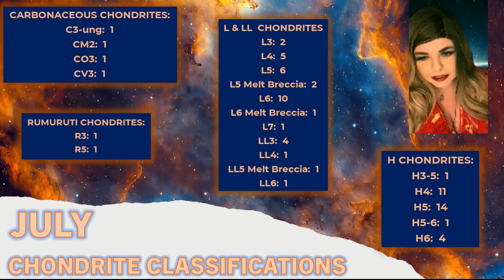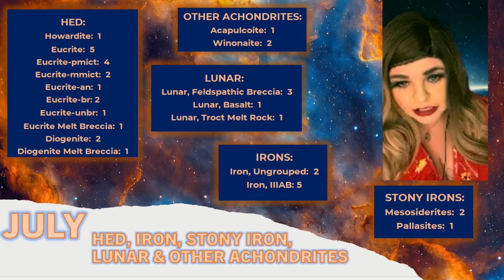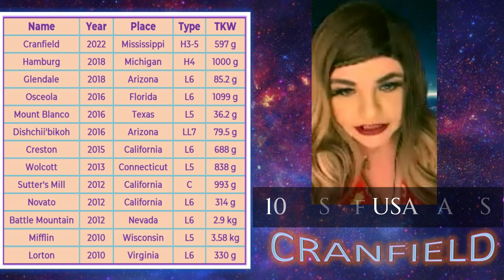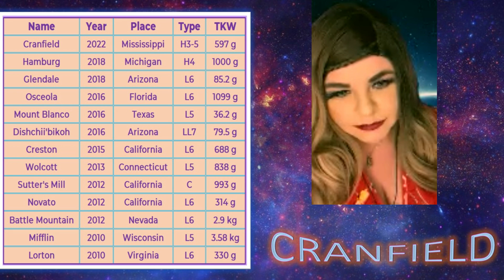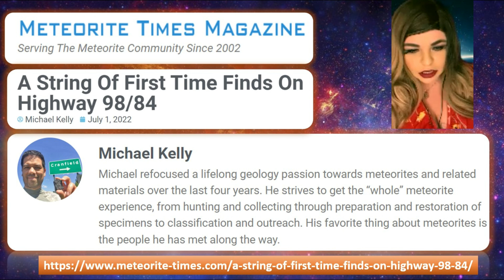Newest Meteorites 2022 ☄️ (pt1 of 3) JULY 2022 MetBull Update -Meteoritical Bulletin Real Meteorites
Part 1 of 3 (July) Sue recaps all approved meteorites in July, Aug, & Sept of 2022. This is your July 2022 MetBull (Meteoritical Bulletin Database) update of approved and published (real) meteorites.

I am Topher Spinnato, co-owner of Topherspin Meteorites LLC. I am an internationally trusted meteorite educator, importer, collector, and dealer. I am a proud member of the International Meteorite Collector's Association (IMCA #6236) the Meteorite Education & Trade Society (METS #6236), a “Pioneer Member” of the Meteorite Club, and I am also the President and Curator of MeteoriteVault.com.